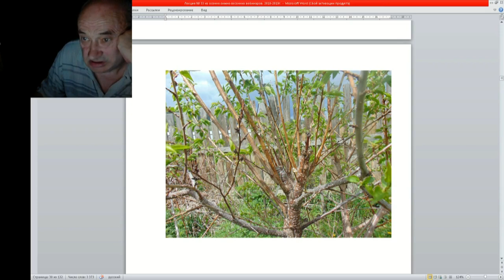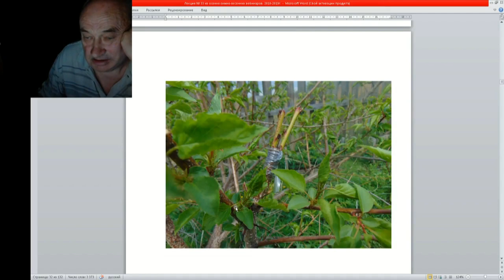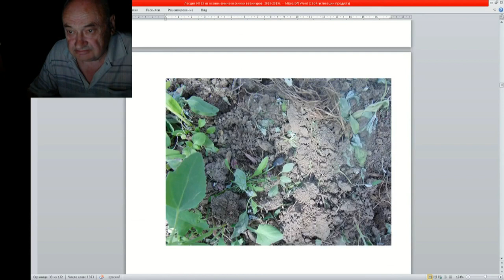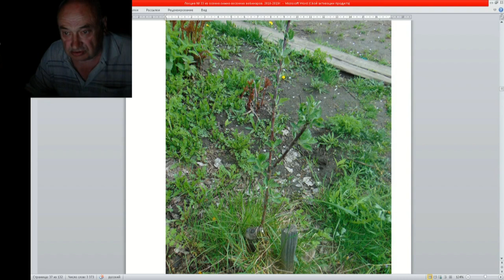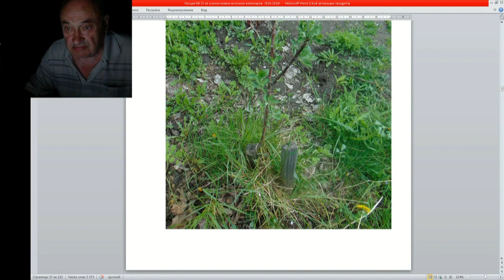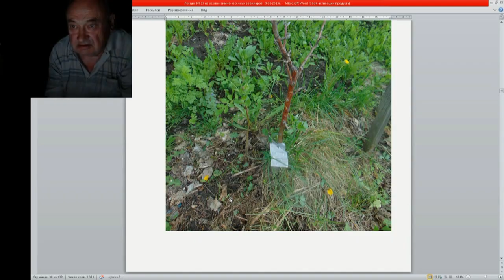11 ч 03 Письма вопросы ответы советы с фото сада